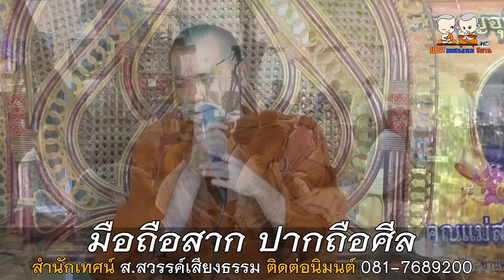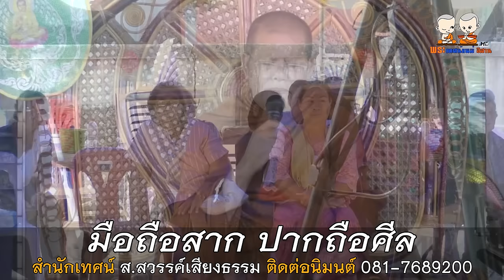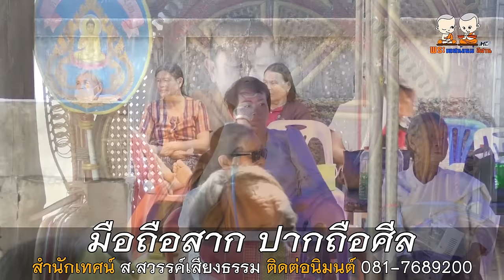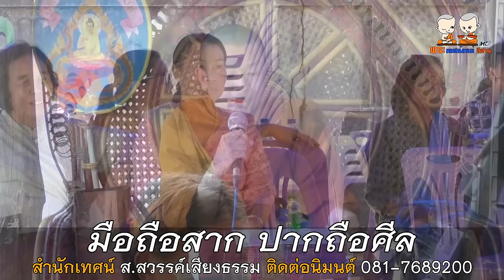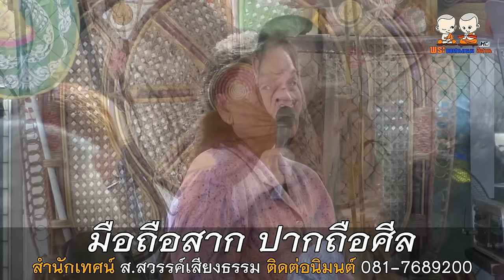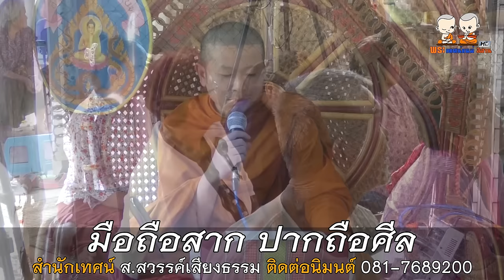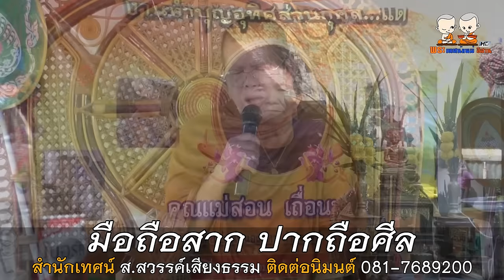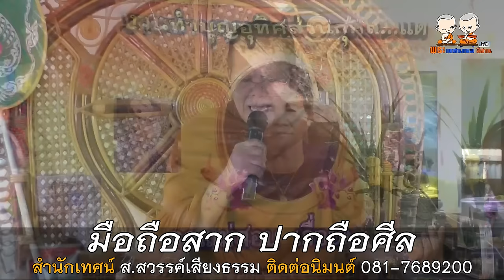มือถือสาก ปากถือศีล โดย สำนักเทศน์เสียง ส สวรรค์เสียงธรรม 081 7689200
⭕️ : เทศน์แหล่เรื่อง มือถือสาก ปากถือศีล
🙏 : สำนักเทศน์เสียง ส.สวรรค์เสียงธรรม